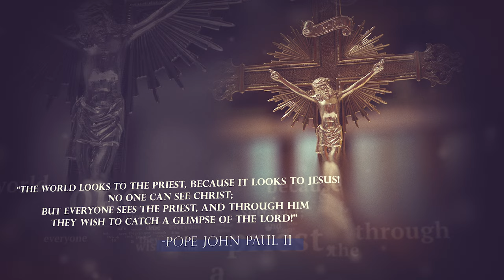Meet the Priests 2024 | Diocese of Brooklyn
Join us  as we introduce four remarkable men who have chosen the sacred path to priesthood in the Diocese of Brooklyn. Through their inspiring journeys and deep faith, these future priests embody the spirit and dedication that define our Catholic community.

In this video, you'll hear personal stories of faith, commitment, and the calling that led each of them to embrace a life devoted to serving God and the Church. Discover how their unique experiences and backgrounds have shaped their vocations and prepared them for this holy mission.

Meet the Priests:
Caetano Moura De Oliveira
Luis Marquez
Randy Thanh Nguyen
Tobechukwu Jude Offiah

Live from NETTV - YOUTUBE
or watch live on  Fios by Verizon 548 | Optimum 30 | Spectrum 97